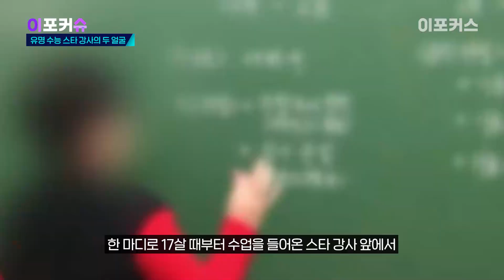"유명 수능 '스타 강사' 전화번호 보고 연락했더니.." / 이포커스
유명 수능 스타 강사가 10년 전에 저지른 성폭행 혐의로 경찰 조사를 받게 됐습니다.

이 스타 강사를 고소한 피해 여성은 당시 갓 수능을 마친 19살의 고등학생이었는데요.

어느덧 성인이 된 피해 여성은 10년이 지난 지금도 당시의 기억이 너무 끔찍하고 잊혀지지가 않아 결국 고소를 결심했다고 합니다.

바른 언론, 뉴미디어의 중심 이포커스 공식 유튜브 채널입니다.